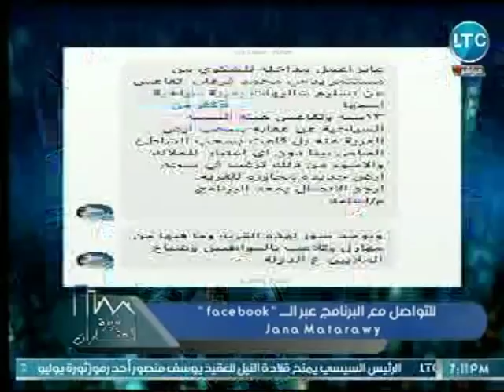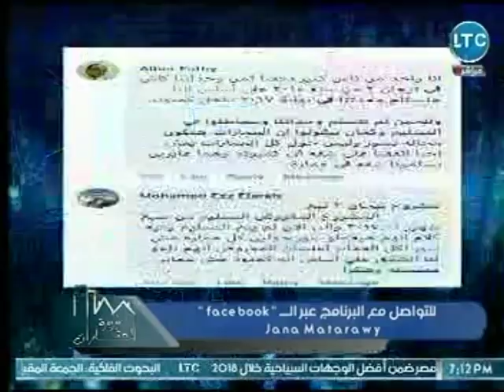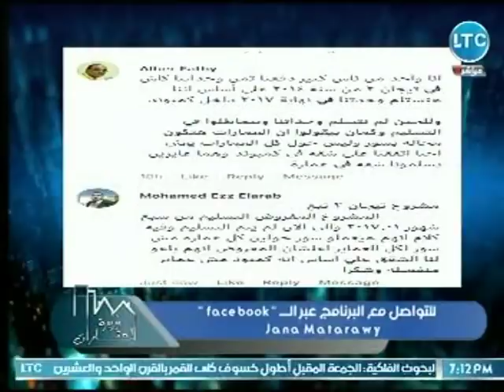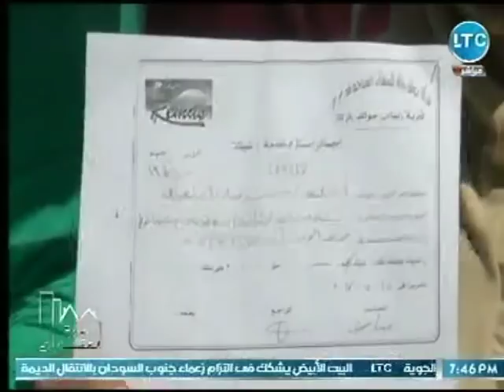برنامج وزيرة العقارات | مع جانا مطراوي حول " السياحة والقري السياحية في مصر " 22-7-2018